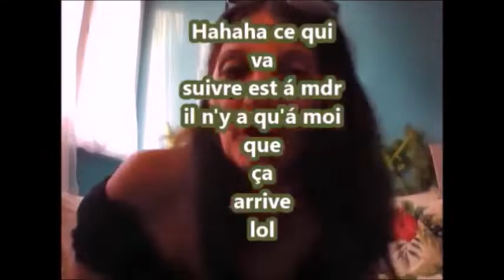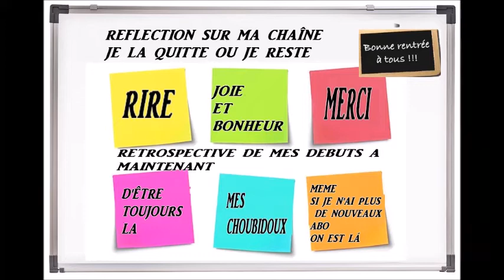C EST LA RENTRÉE RETROSPECTIVE J’ARRÊTE MA CHAÎNE !!!!!!!!!!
Coucou
Reflection j' arrête ma chaîne ou pas , si je l arrête cela veut dire que je laisserai la chaîne mais je ne mettrai plus rien dessus vous pourrez voir mes anciennes vidéos.
Je suis demotivée je perds des abonnees et quand je vois qu il y en a qui font des arrivages de magasins intempestif et qui font ça au detriment des petites chaînes youtubes et qui ont par an entre 170 milles euros et 242 milles euro et qui presentent du discount .v
Vous pouvez penser cela normal moi non je compare quand les petts commercants ont eté coulé par les grandes surfaces et c'est ce qui m'arrive perdre des abonnées c est decourageant.
etant franche je dis mon ressentis á quoi serve des hauls vu que tout le monde va voir ces 6 a 8 arrivages par jours . voila je vous aime á vous de me dire ce que je dois faire je suis perdue